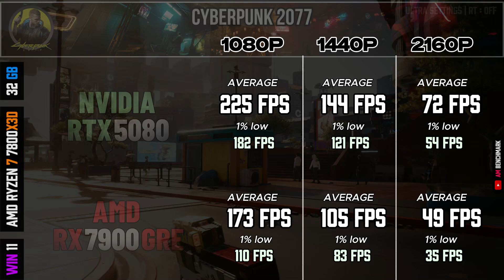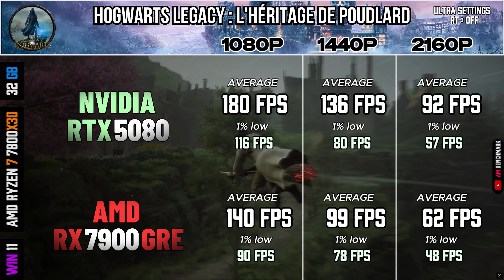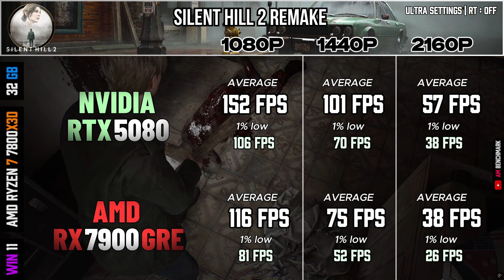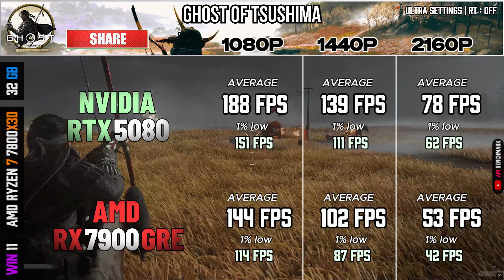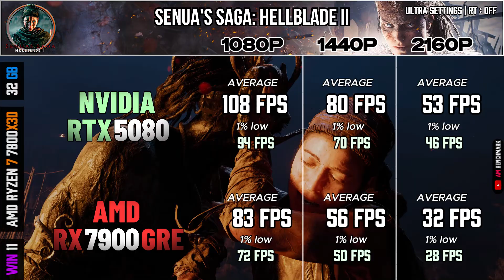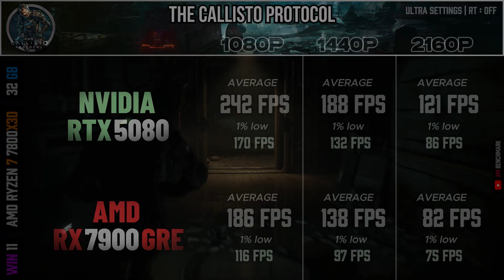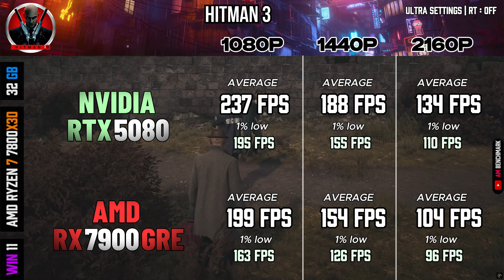RTX 5080 VS RX 7900 GRE : TEST IN 20 GAMES | 1080P | 2K | 4K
RTX 5080 VS RX 7900 GRE  - RX 7900 GRE VS RTX 5080
AMD RADEON RX 7900 GRE 16 GB

In this video, we dive into an epic showdown between the RTX 5080 and the RX 7900 GRE! We put both graphics cards to the test across 20 different games at 1080p, 2K, and 4K resolutions. Which one comes out on top? Join us as we break down the performance, visuals, and overall gaming experience. Don’t miss out on this ultimate comparison!
Get ready for a thrilling battle of the GPUs! We’re testing the RTX 5080 against the RX 7900 GRE in 20 games at various resolutions: 1080p, 2K, and 4K. Watch as we analyze frame rates, graphics quality, and gameplay smoothness to see which card reigns supreme. Tune in to find out which one you should consider for your next build!
It’s time for a graphics card face-off! In this video, we compare the RTX 5080 and RX 7900 GRE across 20 games, testing them at 1080p, 2K, and 4K. We’ll explore how each card performs in different scenarios and help you decide which one is the better choice for your gaming setup. Stick around for some surprising results!

In this video, we analyze the performance of the latest graphics cards to help you choose the best GPU for your needs. Whether you're a competitive gamer, content creator, or hardware enthusiast, we provide in-depth analysis of gaming performance.

📊 WHAT TO EXPECT:
✅ Detailed benchmarks in 4K, 1440p, and 1080p
✅ Comparisons: NVIDIA RTX vs AMD Radeon vs Intel Arc
✅ Thermal analysis, power consumption, and overclocking

Gamers looking for the best GPU for smooth gaming
Content creators using Blender or Unreal Engine
Hardware enthusiasts who want accurate GPU tests before buying
We conduct independent and transparent tests to provide you with reliable results and objective advice.